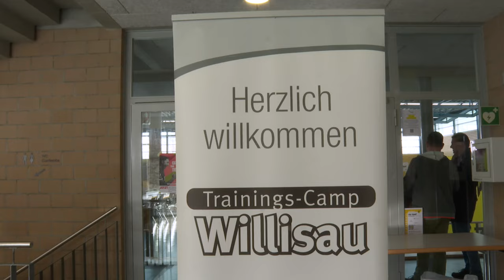HSG Leimental - Handball Training mit Natispielerin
Im Rahmen vom Projekt "Nati trainiert Nordwestschweiz" hat am Sonntag, 04. Februar 2024 in Therwil mit Kerstin Kündig von der Schweizer Handball Nationalmannschaft ein Training für alle Handball begeistern Kinder statt gefunden.